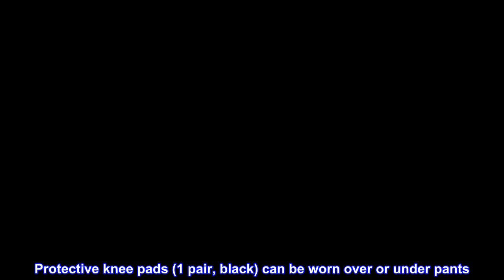Great product - AmazonCommercial - P2DFT024-1 Over/under Knee Pads, 8.5 in, Black, 1 pair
Protective knee pads (1 pair, black) can be worn over or under pants
Waterproof exterior; soft foam interior for comfort when kneeling or working on hands and knees
Designed to withstand heavy-duty use at home or on the job
Easily adjustable for a tight, secure fit; one size fits all; suitable for indoor and outdoor use
Measures 8.5 inches; backed by an AmazonCommercial 1-year limited warranty
Excellent for padding crash/impact points cycling or inline skating!!!
Of course, I wear all the other safety gear when I cycle or skate! As I approach 80 years young; I just need more protection for crashes! Participating in dangerous HKE Sports; no matter how "CAREFUL" an athlete is:
IT'S A MATHEMATICAL PROBABILITY: "NOT IF YOU WILL CRASH; IT'S WHEN YOU WILL CRASH!"
OF COURSE, I self-trained to CONTROL DESCENT as much as possible to prevent accident or injuries; but need more padding now!